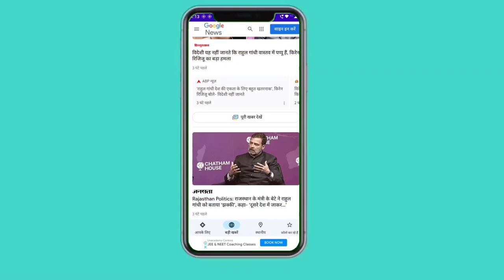Indian Uc Browser Promo Video | Install Indian Uc Browser Toady!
Indian Uc Browser 2023 is a new browser app. Indian Uc Browser is a fast, secure, simple, data saving web browser for Android phones.
Indian Uc Browser brings you fast video watching, Fast loading, data saver, easy to search, private & safe browsing, Indian Uc Browser is India's first browser in which you can play more than 1000 games.

Indian Uc Browser is a free app that enables you to play more than 1000 games and use useful websites. Indian Uc Browser also enables you to search and read latest news, watch videos, use trending websites and so forth. There are also functionalities such as Fast Loading, Data Saving and helps you access music, video, cricket information with smooth experience.

Main features of Indian Uc Browser
■ Stylish Design
■ Fast Video Watching
■ Fast Loading
■ Play 1000+ games
■ Data Saving
■ Secure Browsing
■ Use 100+ Most Useful Websites
■ Safe and Secure Browsing

★Stylish and Smooth User Experience: No more frozen pages. Enjoy the smoothest Internet browsing. Your search results instantly appear, quick access to web searching and entertaining.

★In Indian Uc Browser you can access list of popular websites categories like - Google, Social, Entertainment, Music, Short videos, News, Shopping, Food, Travel, Trips, Score, Health, Education, Jobs, Banking etc.

★In Indian Uc Browser you can use like- Google , Facebook , Instagram , Moj , Mxtakatak, Sharechat, etc. 100+ most useful website

★ Indian Uc Browser is also a gaming browser: Play your favourite offline and online games in Indian Uc Browser with very fast speed. In this app you can play many games Like - Subway surfers, 9Balls, Archery, Candy crush etc.. Now we don't need search Google Play Store for games.

★Super Fast: It takes less time to load content, videos. In simple words the speed of the app is very high. So it saves not only time & money but also increase efficiency of the user by browsing quickly and efficiently.

★Web Browser: Use this web browser for secure browsing on the web without worrying about privacy and security on the internet.

★Data Saving: Indian Uc Browser compresses data, speeds up navigation and helps you save a lot of celluar data traffic. The more you browse, the more data you can save with UC Browser.

★Videos for all tastes: UC Browser allows you to watch movie and TV series. The menu categorizes videos in different tastes: humor, clips, girls, anime, trailers, or even war films.

★Indian Uc Browser is a safe app. Indian Uc Browser works as a best browser for android for all useful websites and game. You can save space of your mobile phone so that you do not have to download Most of the social networks apps for a chat and games on your mobile phone. Enjoy music with your loved ones. International sports news and local news, entertainment and technical sites. And best games on your mobile phone, as well as social networking. Such as Quora, LinkedIn, Pinterest … etc.

★Install “Indian Uc Browser” save 70% space of your mobile phone. Use all social media apps in one app. Indian Uc Browser contains a great number of all best social media apps 2023, This application also contains local news, entertainment and technical sites. The wonderful thing is that this app also contains All popular offline and online games Like - Subway surfers, 9Balls, Archery, Candy crush 1000+ games we can play in this app.

★Private Browser: Indian Uc Browser offers private browsing to keep your data or history private. Indian Uc Browser will help you in maintaining privacy while surfing and keep data private.

🔒 — Indian Uc Browser is fully Safe and secure app.
✨ — We believed that Indian Uc Browser will be very useful for you. So Install now